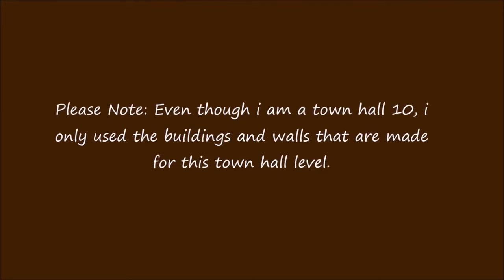Clash of Clans TH7 Trophy Clan Wars Base The Labyrinth